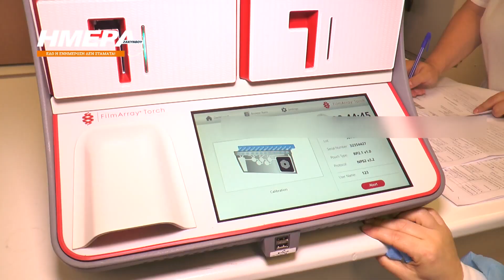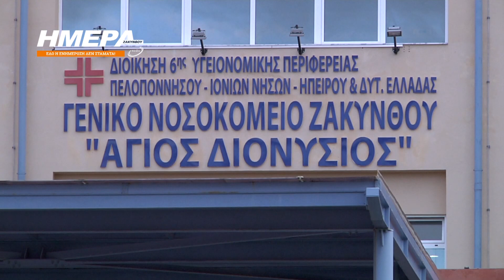Όλες οι απαντήσεις για τα κρούσματα στη Ζάκυνθο - Συνέντευξη του Προέδρου Επ. Λοιμώξεων Α. Μάρκου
Όλες οι απαντήσεις για τα κρούσματα στη Ζάκυνθο - Δείτε τη συνέντευξη του Προέδρου της Επ. Λοιμώξεων Αθ. Μάρκου

Αθανάσιος Μάρκου - Πρόεδρος  Επ. Λοιμώξεων ΓΝΖ - Δ/ντης  Εργαστηριακού Τομέα - Μικροβιολόγος